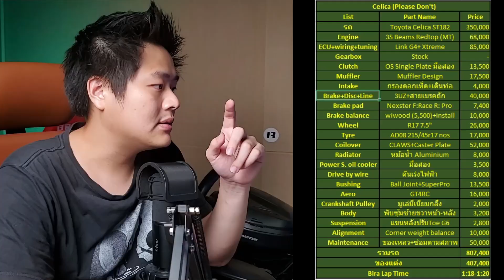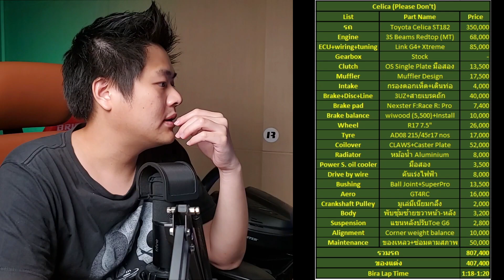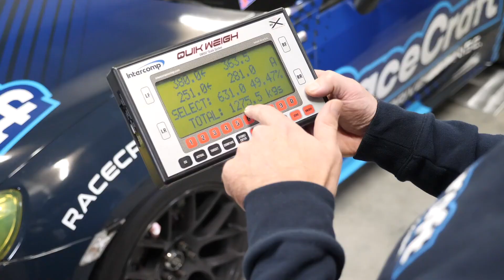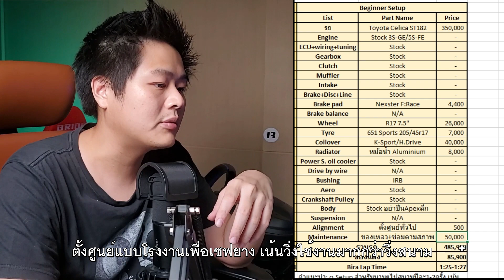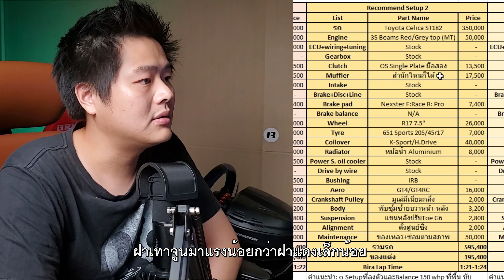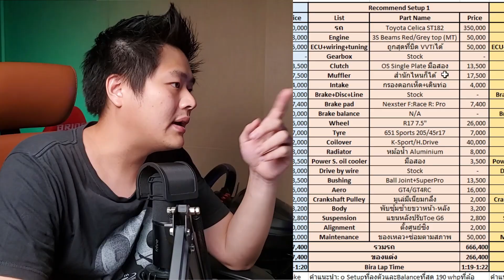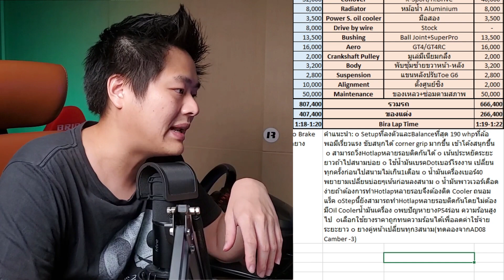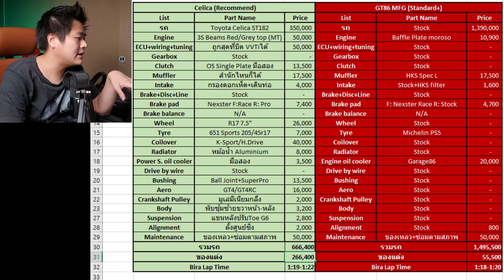ทำรถ90สู้รถใหม่ ใช้เงินกี่บาท?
ทดสอดที่สนาม Bira Circuit กับ Celica vs GT86 รถสปอร์ตร่วมค่ายตัวเริ่มต้น อายุต่างกัน20ปี แต่ละคันจะวิ่งสนามต้องทำอะไรกับรถบ้าง ใช้เงินเท่าไหร่ คลิปนี้มีคำตอบ
*** มูเล่ ATIใช้Rubber Band ไม่ใช่ Fluid ในคลิปผมเข้าใจผิดครับ
ซื้อผ้าเบรค Race และอื่นๆ
ซ่อมแม็กดุ้ง ร้านล้อพรหมนิมิต
0:00 GT86 vs Celica Hotlap
2:21 ของแต่ง GT86
6:32 ของแต่ง Celica
21:50 เทียบ GT86 vs Celica
22:56 ถ้าย้อนเวลาได้...
22:53 สำหรับมือใหม่ลองวิ่งสนาม
31:50 Setup และ รายการของแต่งที่แนะนำ
39:14 ย้อนได้จะกลับไปSetupนี้
48:00 อย่าหาทำ
48:25 จริงๆทำแค่นี้ก็ขับสนุกแล้ว